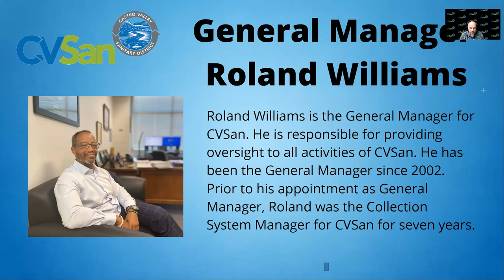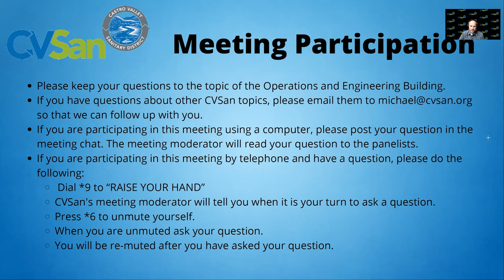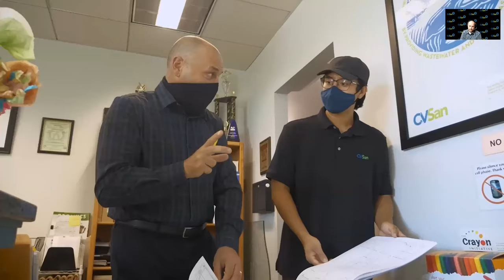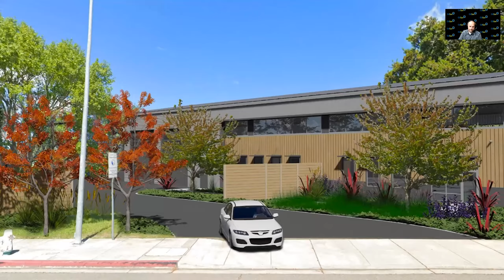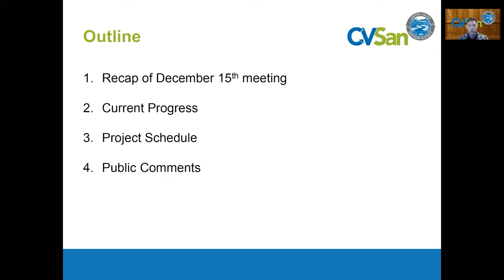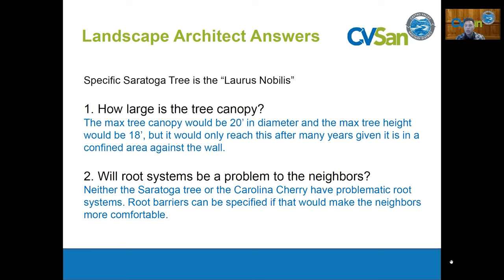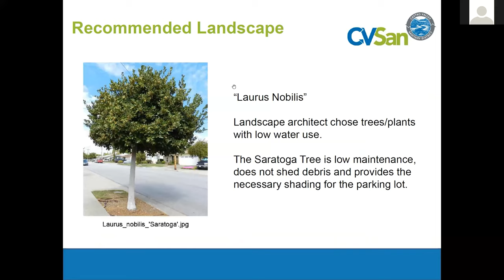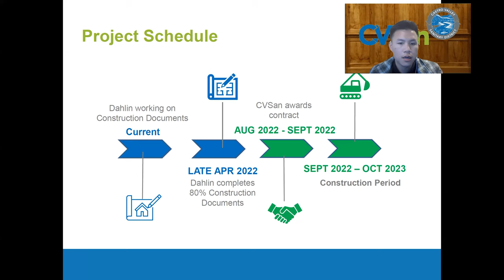Operations and Engineering Building Project Neighborhood Meeting January 11, 2022.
Updates on the Operations and Engineering Building Project presented by CVSan staff.